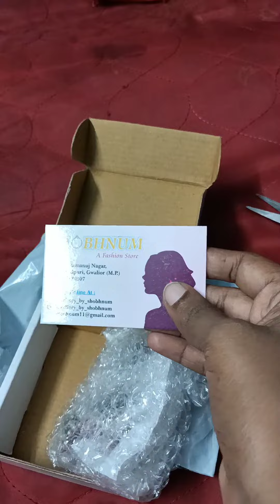Meesho Earrings unboxing